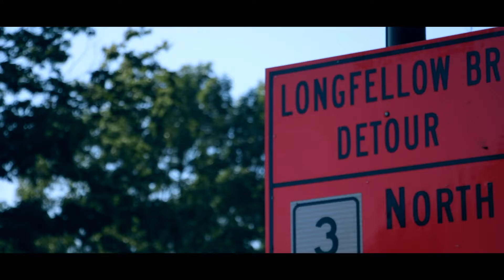Day to Day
An artist's vlog of day to day life. Produced by Alexandre Dewart.